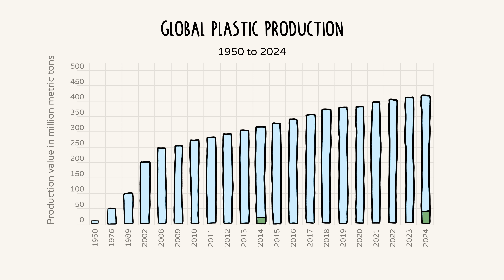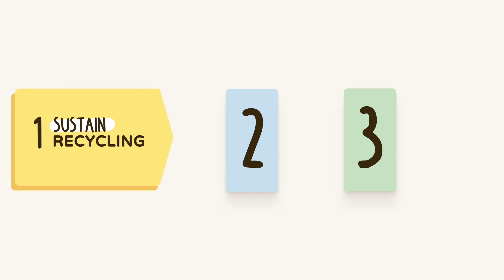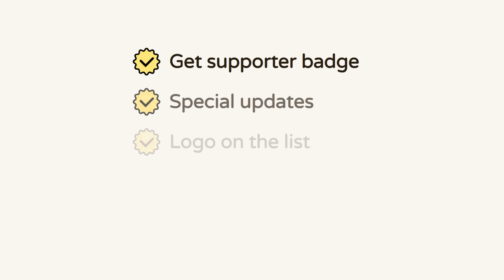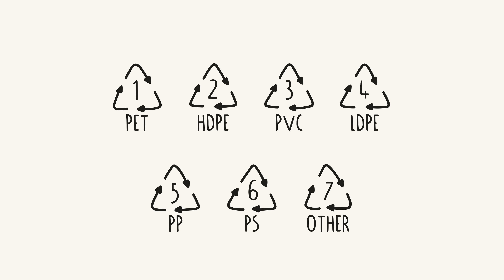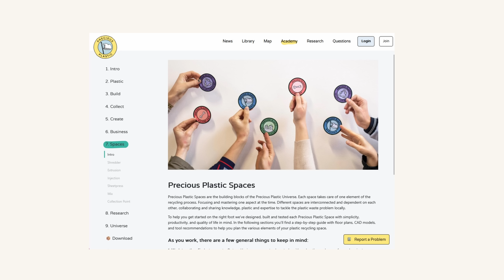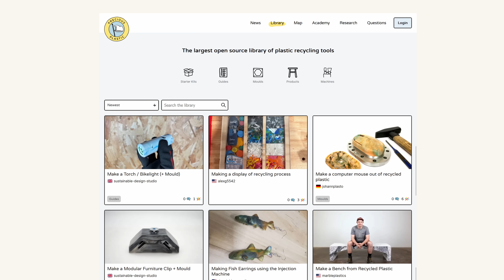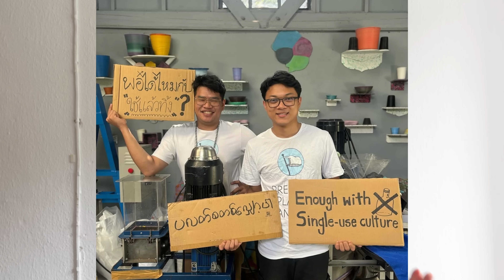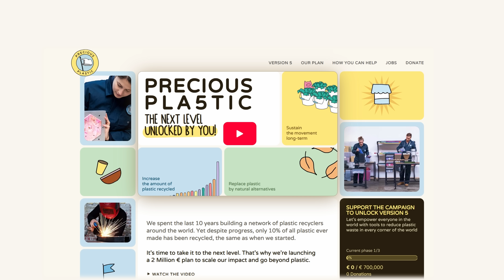Here is whats next for Precious Plastic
This video explains the plan behind Version 5 we want to develop.

Here you can read the full plan with more detail and leave comments:

And on this little click you can sign up to help build it